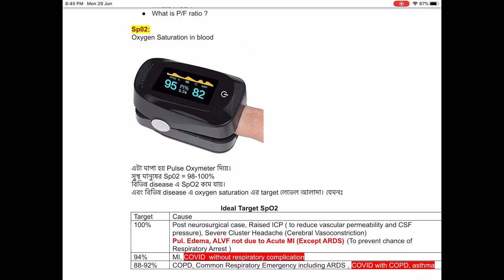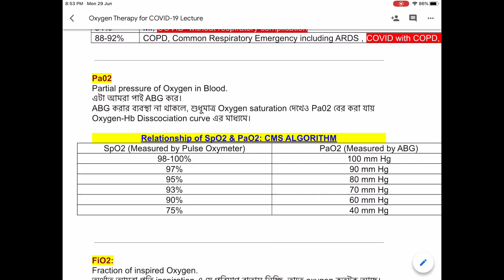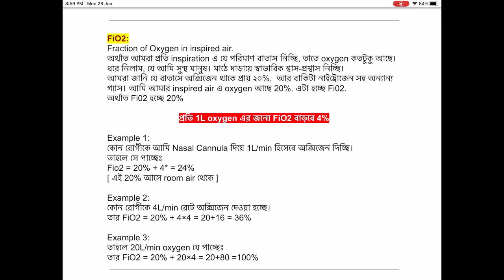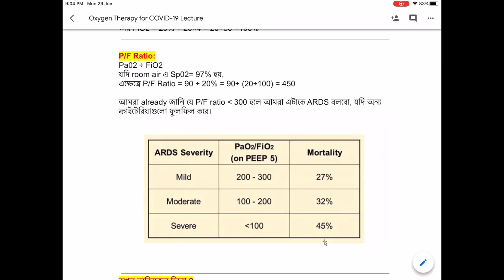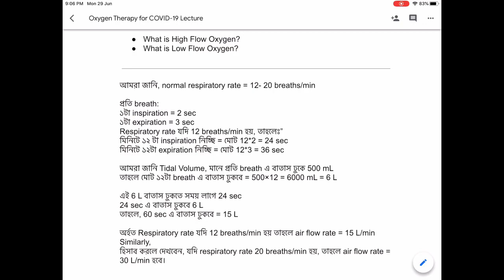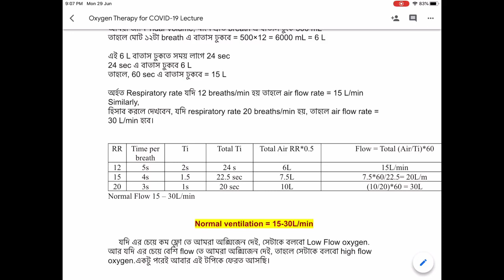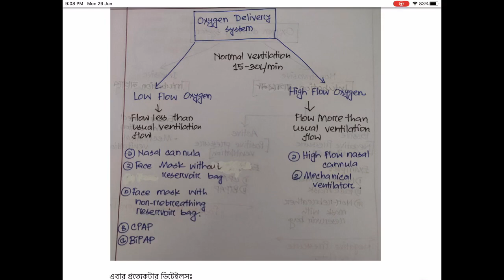Basics of SpO2, FiO2, P/F Ratio, High & Low Flow Oxygen: CMS Guideline for Rx of COVID-19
The presentation is adopted from “Home Management of COVID-19 according to CMS Guideline”.

Special thanks to:
Dr. Mohammad Ilias Vai
Phase B Resident, Neurology, BSMMU